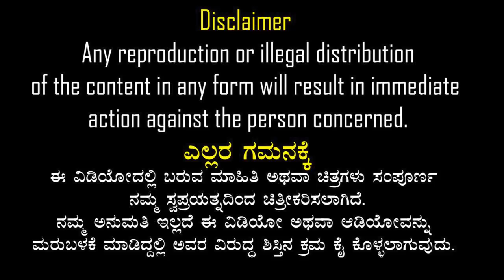EP-746 | ಸ್ಟೇಷನ್ ಗೆ ಹೋಗೋದಾ? | rj sunil audio | rj sunil colour kaage | rj sunil prank calls kannada